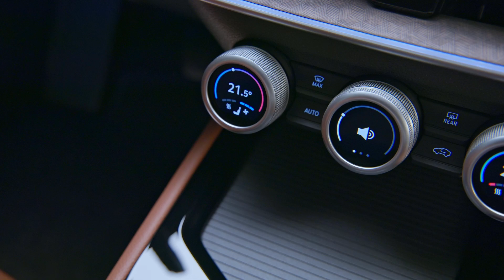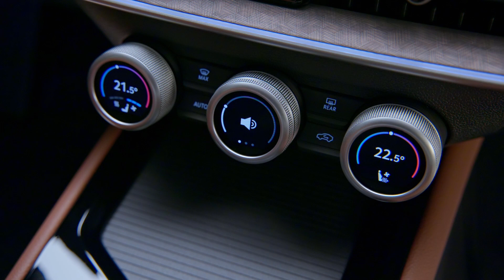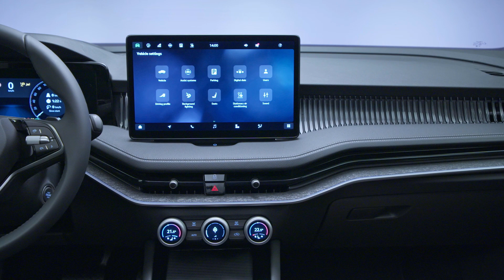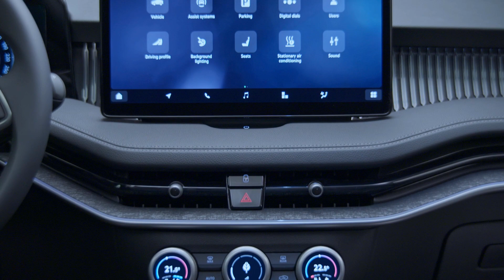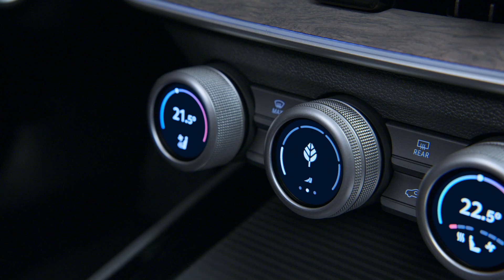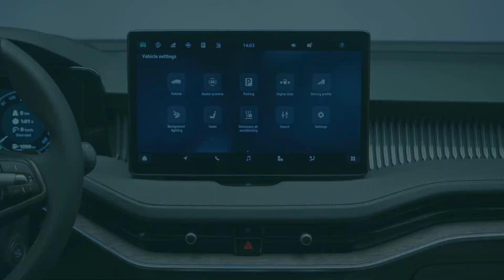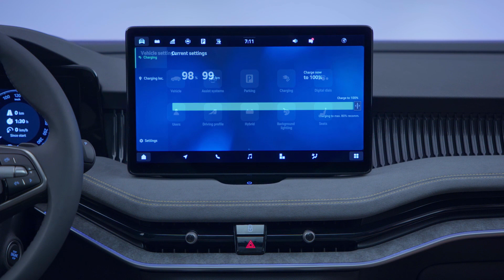2024 Skoda Superb (4th Gen) – Exterior and Interior Details / All Trims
2024 Skoda Superb – Exterior and Interior Details

2024Skoda Superb Combi Exterior 00:00
2024 Skoda Superb Combi Interior 02:08
2024 Skoda Superb Liftback Exterior 03:49
2024 Skoda Superb Liftback Interior 05:31
2024 Skoda Superb Laurin & Klement Exterior 07:35
2024 Skoda Superb Laurin & Klement Interior 08:33
2024 Skoda Superb Combi iV Exterior 09:56
2024 Skoda Superb Combi iV Interior 10:43

1- Music by EuGenius
Track: Nostalgia